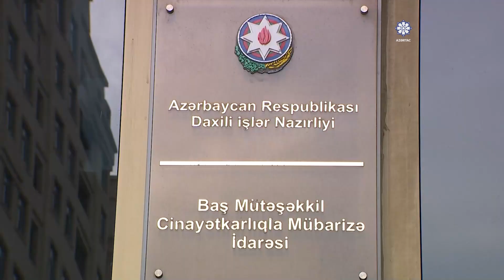DİN-in Baş Mütəşəkkil Cinayətkarlıqla Mübarizə İdarəsi əməliyyatlar keçirib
Daxili İşlər Nazirliyi Baş Mütəşəkkil Cinayətkarlıqla Mübarizə İdarəsinin əməkdaşları üzərində qanunsuz olaraq odlu silah-sursat saxlayan, eləcə də narkotiklərin qanunsuz dövriyyəsini təşkil edən şəxslərə qarşı paytaxt və bölgələrdə silsilə əməliyyatlar keçirib. Tədbirlər zamanı əməliyyat yolu ilə saxlanılan 8 nəfərdən 5 avtomat, 2 tapança, 1 lüləsi-qundağı kəsilmiş “Toz-8” tüfəngi və 170 ədəd patron aşkarlanıb.